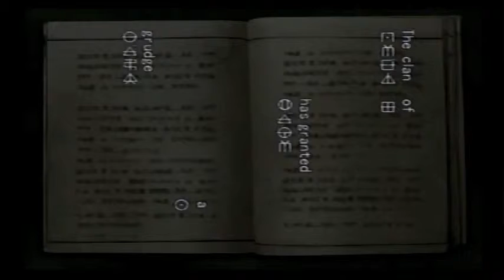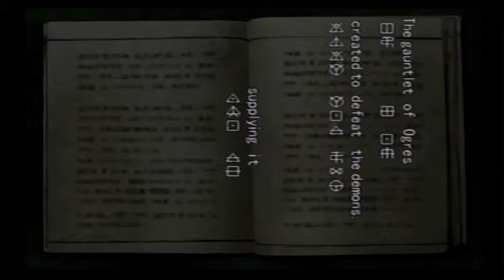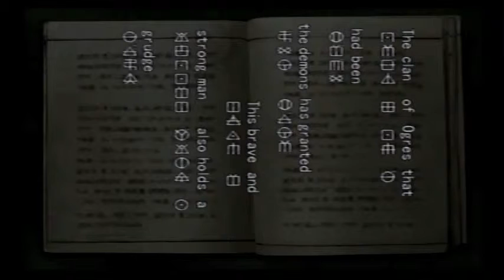Let's Play Onimusha Warlords Part 7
So since we died on the water puzzle we redo the floor puzzle but end up having a very unfortunate experience with it XD. Right in the beginning of the episode as well XD.